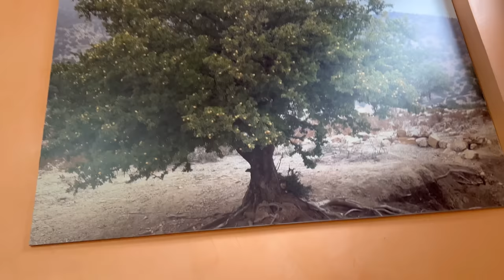PRIMA DATA LA O NUNTA IN MAROC ☀️🇲🇦 ☀️CE NU ȘTIAȚI ⁉️😱😱😱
Musician: ASHUTOSH

Musician: ASHUTOSH